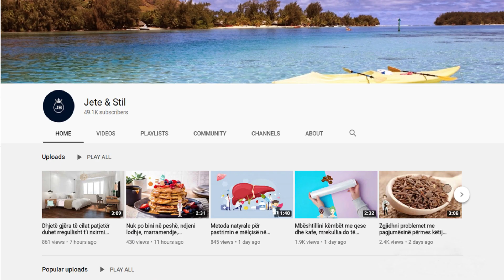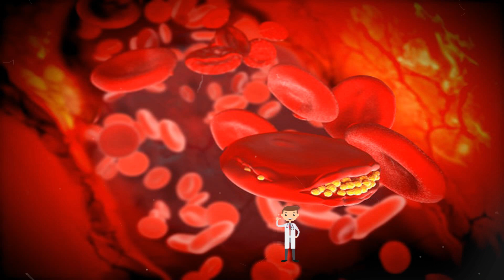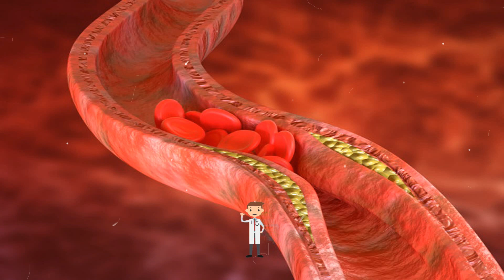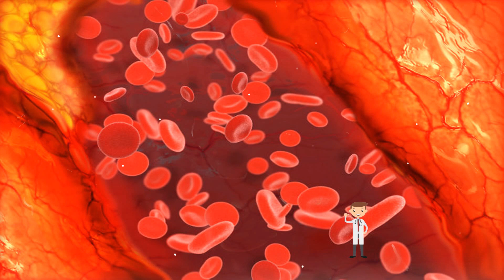Na e mbajtën fshehur për vite! Eliminoni kolesterolin dhe ulni tensionin falë këtij ila'çi natyral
Për ta bërë këtë, ju do të duhet hudhër, xhenxhefil, uthull musht molle dhe lëng limoni. Përveç kësaj, mjaltë organik mund të shtohet, mundësisht i prodhuar nga bletët e zonës. Gjëja e parë që duhet të bëni është të përgatisni siç duhet të gjithë përbërësit. Filloni duke qeruar hudhrën dhe një copë xhenxhefil, dhe pastaj vendosni në një tas.

To do this, you will need garlic, ginger, apple cider vinegar and lemon juice. In addition, organic honey can be added, preferably produced by area bees. The first thing you need to do is properly prepare all the ingredients. Start by peeling the garlic and a piece of ginger, and then place in a bowl.